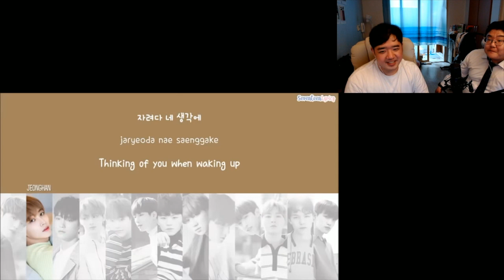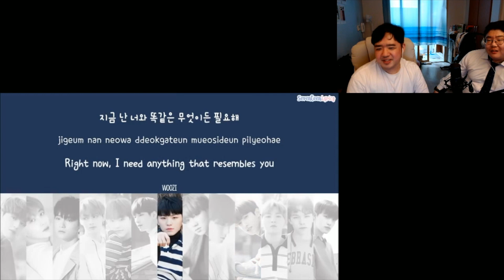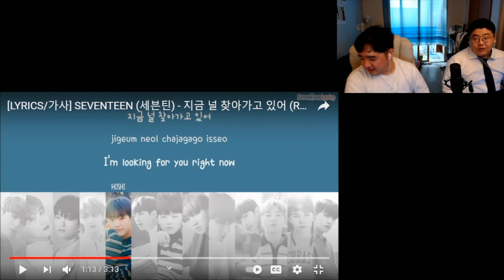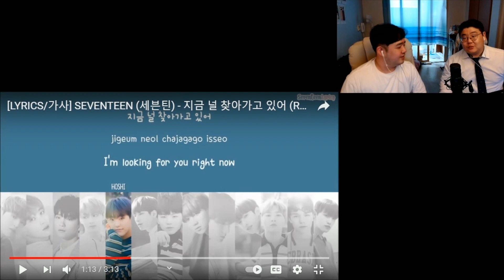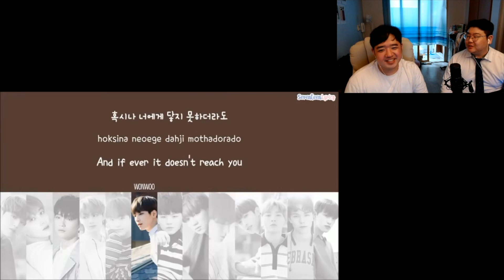[세븐틴 노래추천] 세븐틴(Seventeen) - 지금 널 찾아가고 있어(Run to you) 가사 리뷰&리액션 review&reaction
세븐틴 노래추천 5곡 중 두번째 곡